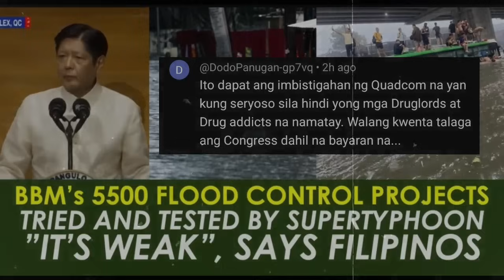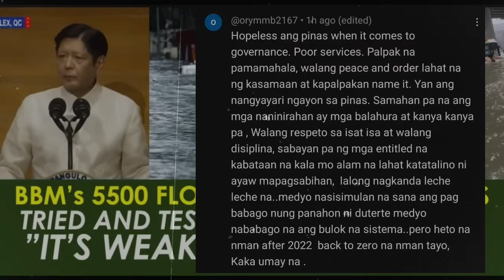PURO KA LANG SALITA! SEN.VILLANUEVA HINDI NA NAKAPAGTIMPI BINANATAN SI BBM!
Naging maanghang ang mga binitang salita ni Senador Joel Villanueva laban sa marcos administration lalo na sa ahensya ng DPWH sa pagasta nito ng nakakalulang 1.4Billion a day.